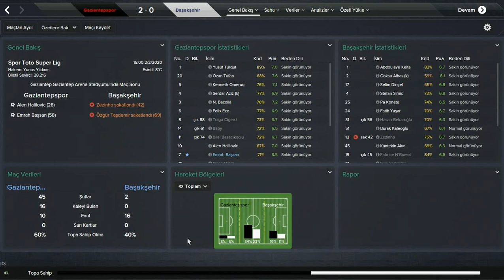Gaziantepspor - Başakşehir Emrah Başsan Freekick / Jackie MooN